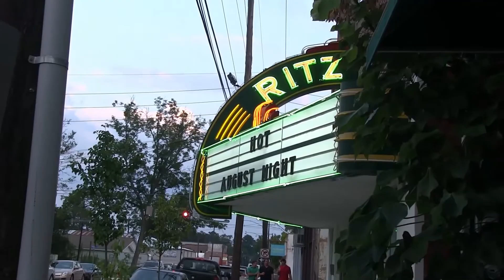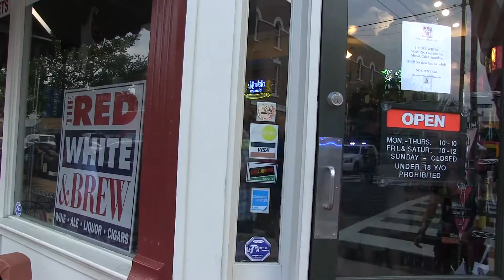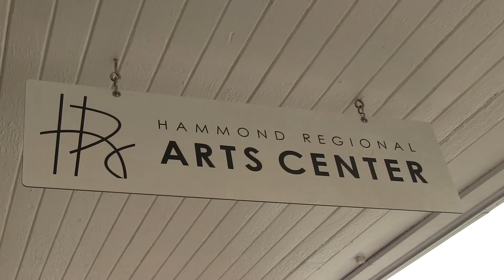Hot August Night 2013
5 Stones Media presents Hammond Louisiana's Hot August Night. Friday, August 16, 2013.

To learn more about 5 Stones Media and our marketing services, visit our